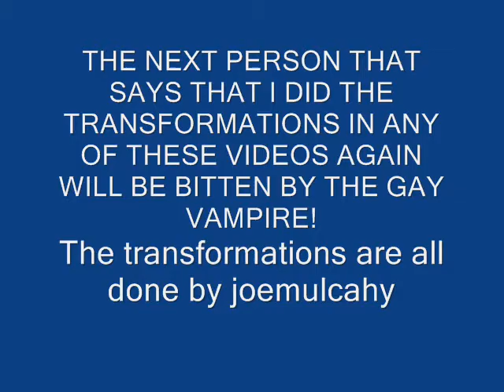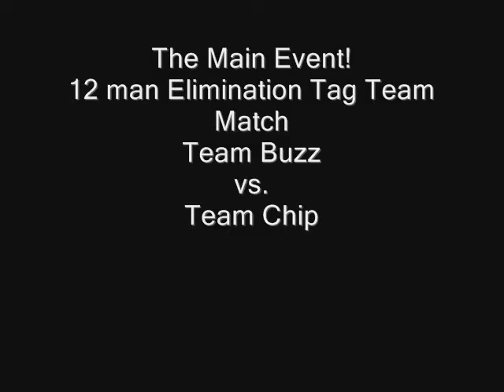SWE's Weather the Storm 2008 (Part 3)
THE NEXT PERSON THAT SAYS THAT I DID THE TRANSFORMATIONS IN ANY OF THESE VIDEOS AGAIN WILL BE BITTEN BY THE GAY VAMPIRE, for all transformations are done by joemulcahy. where you can find discussion, polls and custom content for your game.
Part 3 includes the end of the second match and the entrances for the 3rd.